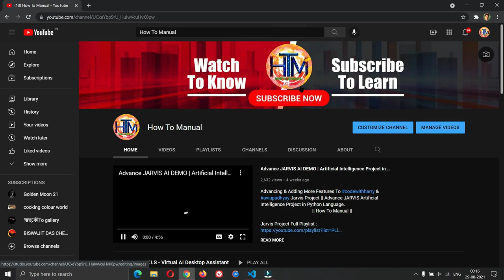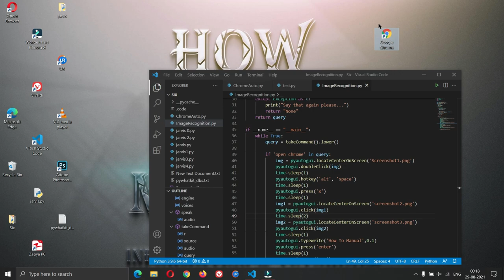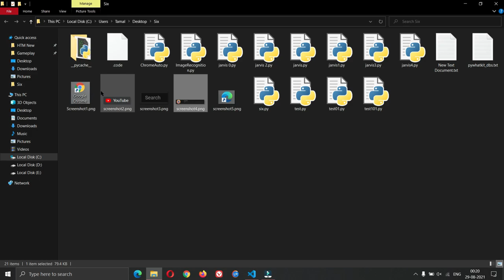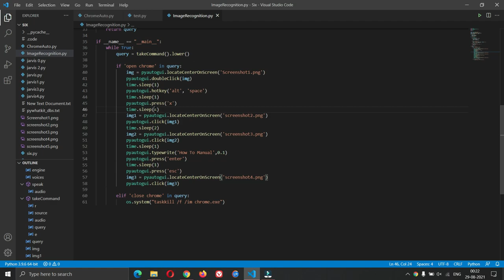Iron Man J.A.R.V.I.S AI Desktop Voice Assistant | Python Tutorial | How to Make Jarvis | Tutorial- 7